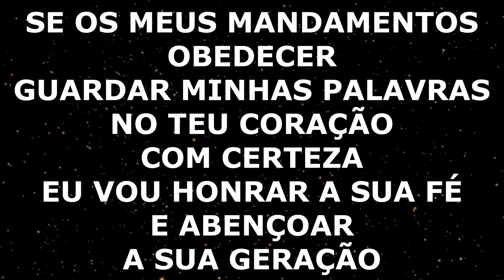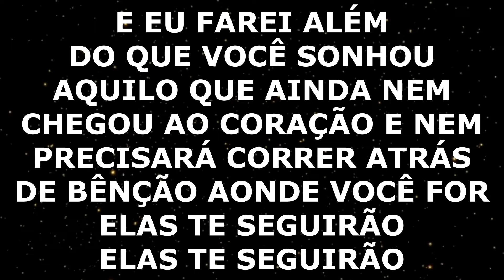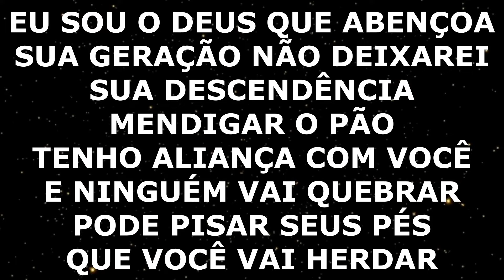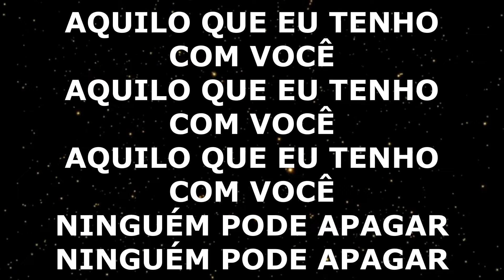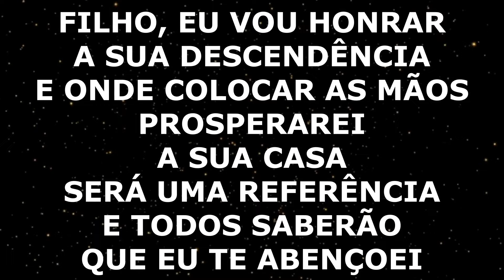DESCENDÊNCIA - PEDRO HENRIQUE - PLAY BACK LEGENDADO